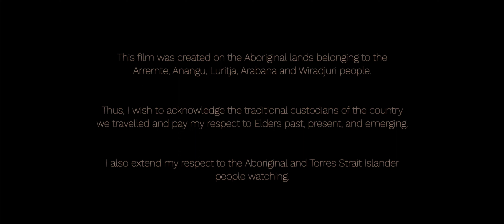The Australian Outback - Travel Film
16 days. 10,000km driven.

This short film is a collection of all the coolest moments I was able to capture across a long road trip around Central Australia. I have used this style of film as a way to retain a strong memory of my experiences, and this one was no exception. So strap on your headphones, get comfortable and allow yourself to be transported to the scorchingly hot, yet gorgeous outback of Australia...

This film was created the Aboriginal lands belonging to the Arrernte, Anangu, Luritja, Arabana and Wiradjuri people. I pay my respects the traditional custodians of these lands and extend my respect to the Elders past and present, as well as towards the Aboriginal and Torres Straight Islander people watching right now.

Shot and Edited by Gus Devylder

Soundtrack: Submersed by Eleven Tales

Shot on Sony A7IV and the Sigma Art 24-70 f/2.8